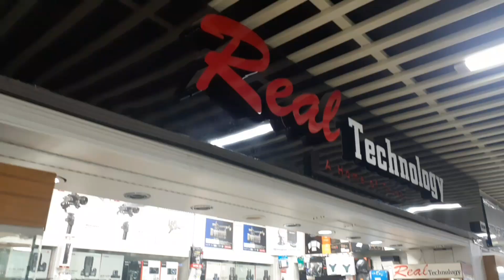My New GoPro Action Camera! Hero 8 কিনে ধরা খেলাম, Gopro Hero 9 Release,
Gopro Hero 8 Black Combo Pack Unboxing
Gopro Hero 9 Black Combo pack Unboxing
Gopro Hero 7 Black unboxing
Best Gopro camera in World

Hey my dear friends, how are you?
Alhamdulillah .I am fine, i am very grateful to you , for giving me this kind of encourage and love ,
If you are my subscriber and viewer then a big welcome and virtual love for you .

Vlog background music YouTube Library.